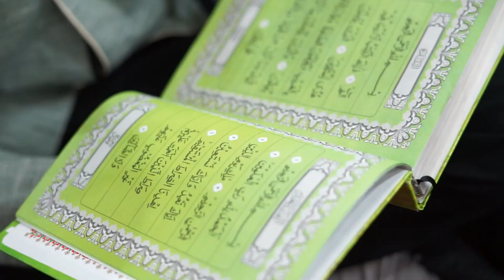TINGKATKAN KEIMANAN DAN IBADAH SISWA MELALUI PESANTREN RAMADAN SMP LTI IGM